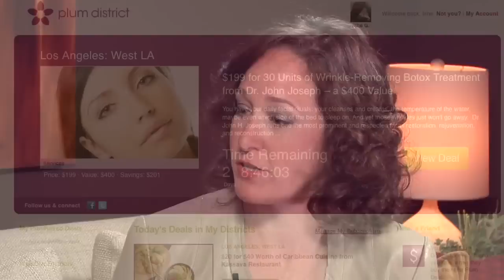Skinny Women Make More Money at Work!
Her Say 6/13/11: Soleil Moon Frye and co-host Alison Deyette discuss a shocking new study which concludes that very thin women are earning more than their &quot;average weight&quot; counterparts. Love a good deal? We've got a daily deal site just for you!